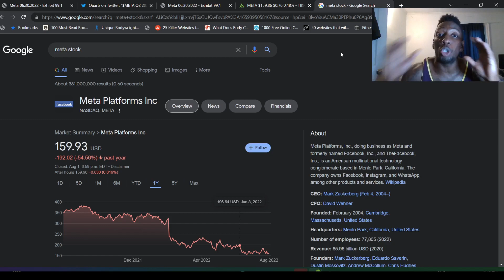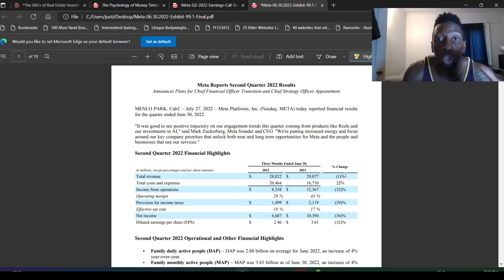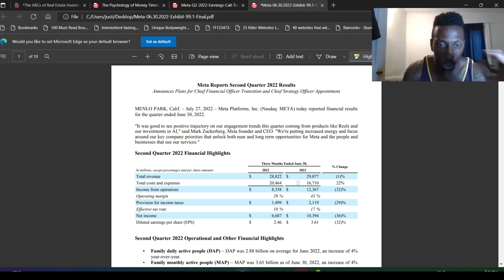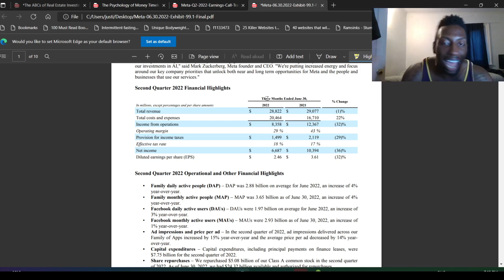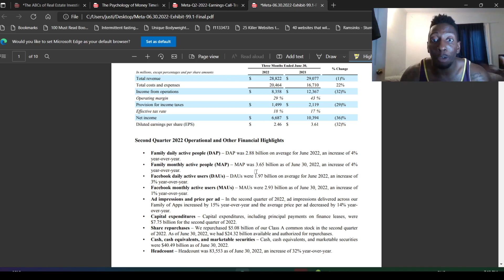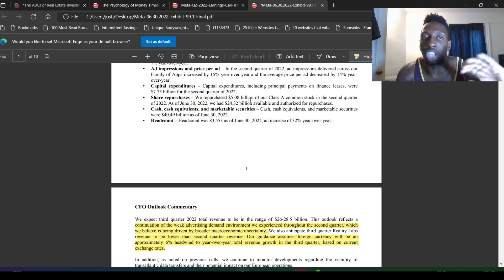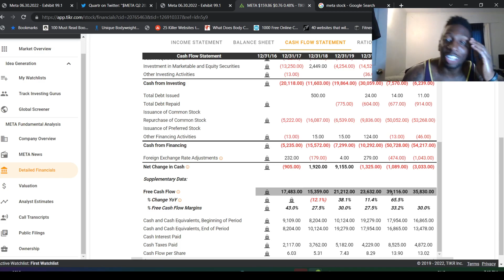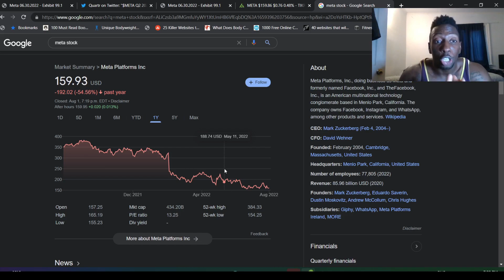Sell Meta (FB Stock) After Bad Q2 Earnings Report? Overreaction?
Sell Meta (FB Stock) After Bad Q2 Earnings Report (2022)? In this video, I talk about Facebook/ Meta Q2 earnings report and the sell off of Meta stock after it posted a bad quarter. Should we sell Facebook/ Meta stock or buy it? I do a quick earnings report breakdown